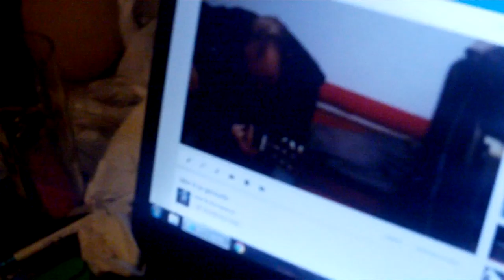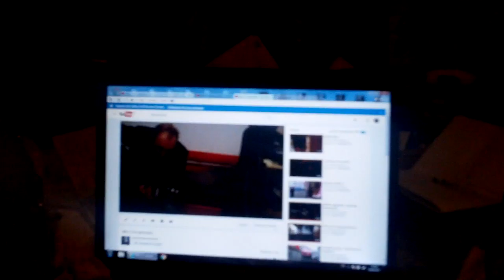astrôpôte = retour du jet d'ail avant !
Que le Règne Vienne , le chemin de croix grandi ,
le cyclotron aussi !